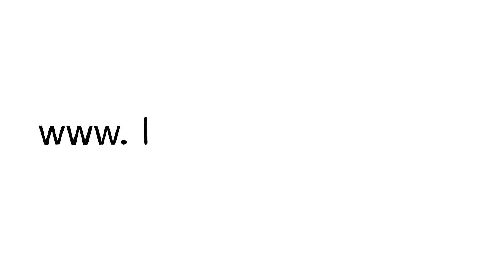Matthias Helferich (AfD): „Björn Höcke statt Solingen!“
Betroffenheitsrituale, Demokratieschwüre – alles Geschwätz, meint der Bundestagsabgeordnete Matthias Helferich. Milliardenausgaben für die Sicherheit könnte man sich sparen, würde der Terror schon an den Grenzen abgewiesen. Abschiebeflieger statt Migrationsberatung – das wirksamste Mittel gegen das Morden in unserem Land hätten die Bürger bereits verstanden.